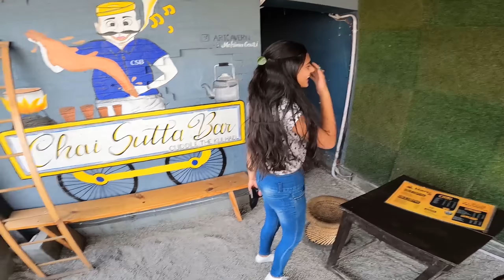Cute Girl😍 Asking For Lift☺️ on My Duke 390 | But This Happened😰 | Petrol Khatam🤬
Cute Girl Asking For Lift
Cute Girl Ne Mangi Lift😍 Pr Agey Aisa Hoga Socha Nahi Tha😰 | Petrol Khatam Ldki Se Dhakka Lgwaya😅

I Phone 11 Pro Max 256 GB
Currently Unavailable on any online shopping website

Hero 9 Media Mode

Rode LAVGO Lavalier